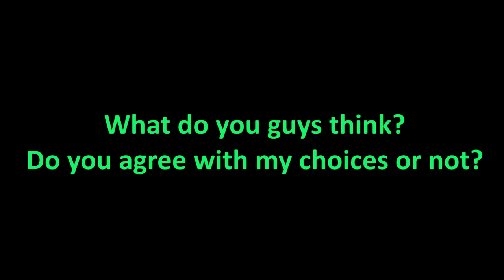Housamo English Voice Actors | 02 Berserkers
The second part is here! And this time we're covering the Berserkers!

Voice Lines Used:
Askr (FE HEROES)
Reinhardt (FE HEROES)
Balthus (FE HEROES)
Dingo (Expelled from Paradise)
Towa Higurashi (Yasahime)
Sothe (FE HEROES)
Lex (FE HEROES)
Hazama (BlazBlue Cross Tag)
Ike (FE HEROES)
Roa Cassidy (Yu-Gi-Oh Sevens)
Vermis (Robozuna)
Razor (Genshin Impact)
Darros (FE HEROES)
Shining Armor (My Little Pony)

VS. School (Momentary Calm Scenes) - Tokyo Afterschool Summoners Original Soundtrack

0:00 Claude - Dustin Rubin
0:26 Snow - Christopher C. Smith
0:48 Macan - Nathan Hedrick
1:08 Oniwaka - Steve Blum
1:29 Ikutoshi - Erica Mendez/Nicholas Roye
2:05 Pollux - Nazeeh Tarsha
2:25 Bathym - Doug Erholtz
2:53 Horkeu Kamui - Greg Chun
3:18 Taurus Mask/Daisuke - James Brown Jr.
3:47 Nomad - Rufus Jones
4:14 Garmr - Todd Haberkorn
4:36 Andvari - SungWon Cho
5:03 Cthugha - Andrew Francis
5:25 Outro